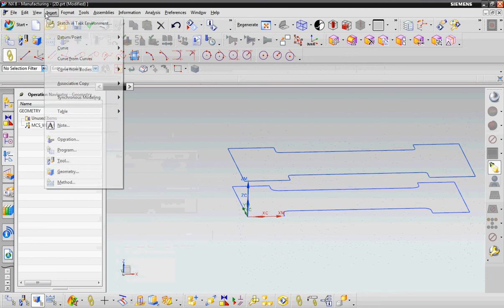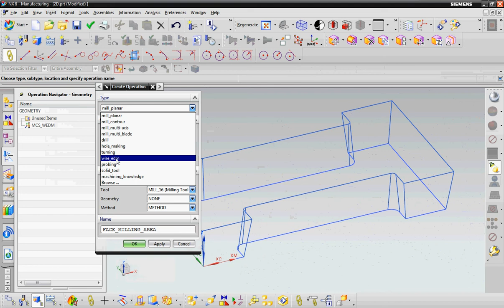4ax WEDM based on 2D sketch